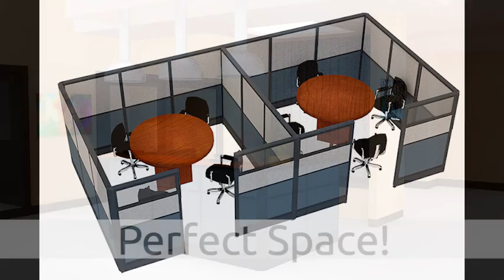Modular Cubicles and Custom Designs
Create your perfect office space with customizable cubicle systems from Skutchi Designs. Our monolithic cubicle system can be configured in hundreds of varieties to create an office space complete with executive cubicles, call center cubicles, cubicle panel walls for a meeting space, reception desk, and rolling panels, and so much more! Choose from glass, tempered glass, laminate, and fabric panels, a variety of panel heights and colors, cubicle dimensions, seating options, and storage solutions.

Completing your office transformation is easy with Skutchi Designs. Free space planning available.